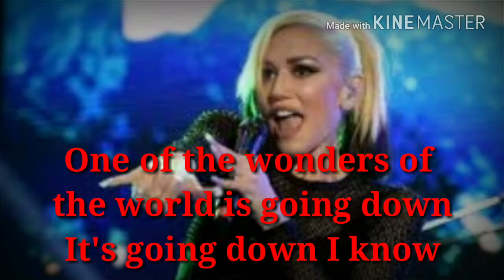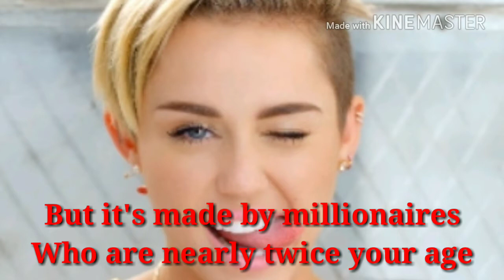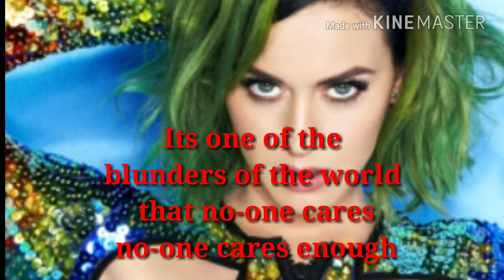Music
Song playing is "The sound of Muzak" by Porcupine Tree. The drummer is Gavin Harrison. A clip i made contrasting money motivated music vs heart made music from the soul. Top Bands in my opinion and bands that apear manufactured for profit. There is an essance to the music that comes from ones heart.